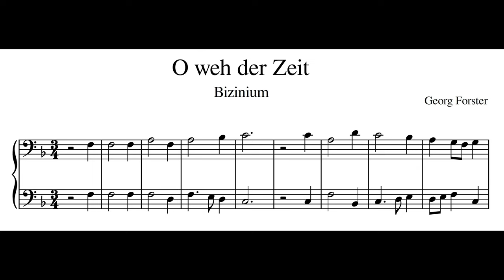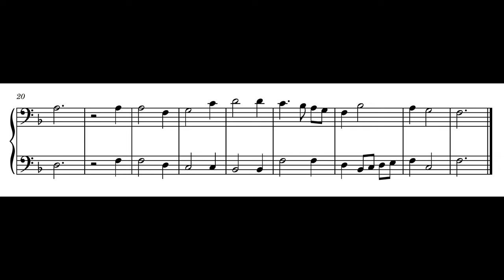Georg Forster – O weh der Zeit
Georg Forster (ca. 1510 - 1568) – O weh der Zeit

SW Basson - Hautbois 8'
HW Rohrflöte 8'